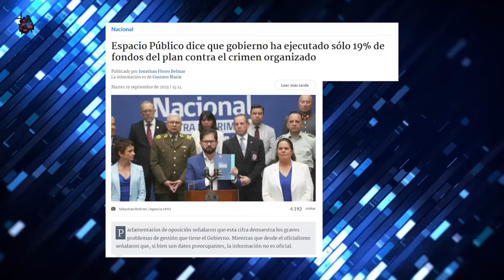¡NO OCUPAN LA PLATA! GOBIERNO ha UTILIZADO SOLO el 19% de PRESUPUESTO en SEGURIDAD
¡Alta tensión! 🔥 En el episodio de hoy los panelistas: Francisco Orrego, Gustavo Lorca, Elizabeth Rodríguez, Rodrigo Rettig, Gabriel Alemparte, Eric Campos, Giovanni Calderón y Paz Suarez analizan y debaten la contingencia. 🇨🇱 Prepárate para un acalorado cruce de ideas.

¿Estás listo/a para un debate con alta tensión? 🥊 Nuestros panelistas desgranan los temas más importantes del día: El centro de estudios Espacio Público reveló que solo se ha utilizado el 19.4% del presupuesto destinado al Plan Nacional contra el Crimen Organizado. A pesar del anuncio de USD $1.500 millones tras el fallecimiento del cabo Daniel Palma, la ejecución de los recursos sigue siendo baja. El estudio también indica que el gasto público en seguridad ha disminuido recientemente, impactado por la pandemia y realocación de fondos. Se destaca la necesidad de una estrategia más clara para fortalecer la seguridad nacional.